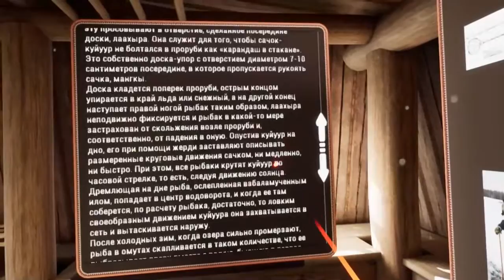VR Куйуур - Русская Версия - 2020